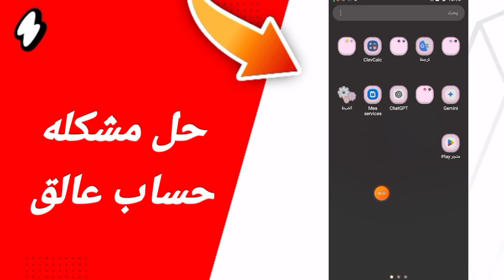حل مشكلة الحساب عالق في تطبيق تن تن Ten Ten